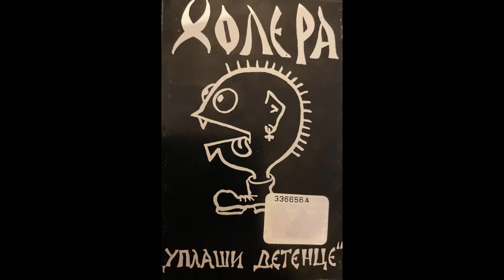Холера - Уплаши Детенце (целият албум)/Cholera - Scare a Kid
Единственият албум на една от най-добрите БГ пънк групи от 90-те./The only album of one of the best Bulgarian punk groups from the 90s.

00:00 Няма щастие/No Joy
02:42 Няма мама/No Mom
04:46 На бившата/To the Ex
07:29 Рибата/The Fish
10:10 Стоянка/Stoyanka
14:46 Революция/Revolution
16:34 Диверсант/Saboteur
19:25 Бай Генчо/Bay Gencho
22:09 Аз не съм.../I'm not...
24:00 Плод и зеленчук/Fruits and Vegetables
25:46 Сузана/Susanna
28:47 Порноагресия/Pornagression
32:02 Белия сняг/The White Snow

1995
Recorded direct from cassette-tape.
Не сме собственици на тази музика. Ако сте собственик на този албум и искате той да бъде свален, моля свържете се с нас.

Записът е реализиран в студио "Сити" в периода: 20.02 до 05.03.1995г.

Ники Луканов - вокали
Мъни - китари и вокали
Владо Попа - ударни и вокали
Льошко - бас и вокали
Участвуваха и още:
Жоро Корнезов - тромбон
Огнян Кьосовски - вокали

Тон инженер: Момчил Момчилов - Момчи
Миксинг: Момчи
Продуцент : Unison RTM
Музика, текст и аранжимент: Холера
Менажер: Орги Кьосовски
Hair-artist: Кайо
Графично оформление: Ники Луканов